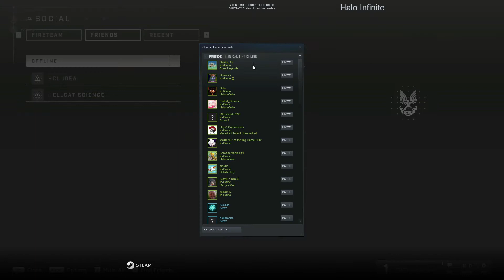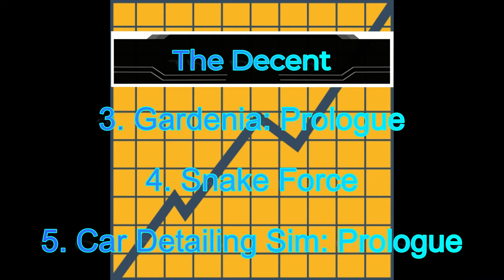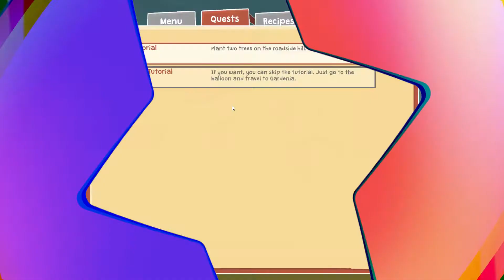Free to Play Game Reviews: November 2021!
This video was a little rushed due to a surprise illness and some work drama, I hope you enjoy it and let me know what you want to see in December! :)

0:00 Introduction
0:16 Review Format
1:03 Halo Infinite
3:30 Cover Fire
5:53 Gardenia: Prologue
8:17 Snake Force
9:56 Car Detailing SImulator: Prologue
12:32 Blasting Courier
13:46 Xenture
15:22 Wonky Wizard
19:08 Garda
21:23 Gore: Prologue
22:57 Conclusion